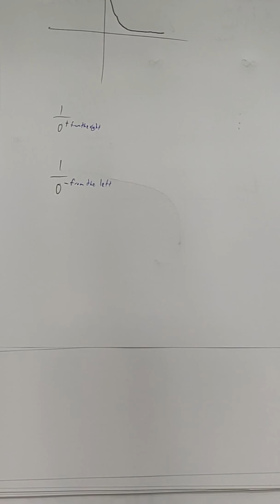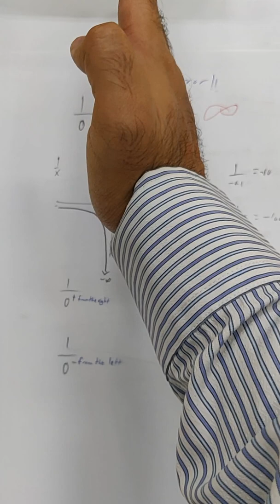S1C8 Limits: Basic Idea and Misconception-How to reach infinity and What Happen when you divide by 0